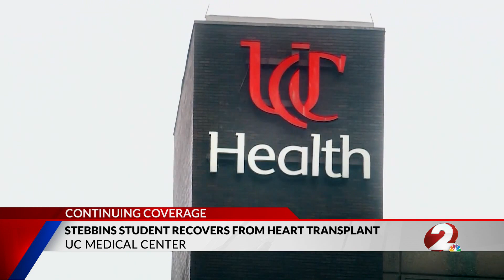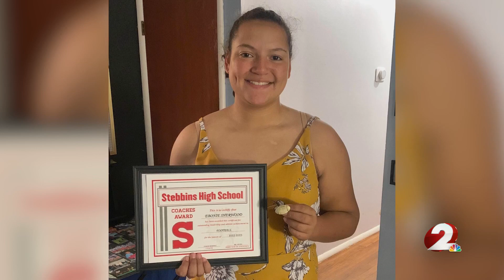'She is making progress': Stebbins HS senior continuing to recover following heart transplant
It has been a little over seven weeks since a Stebbins High School student suffered a heart attack.